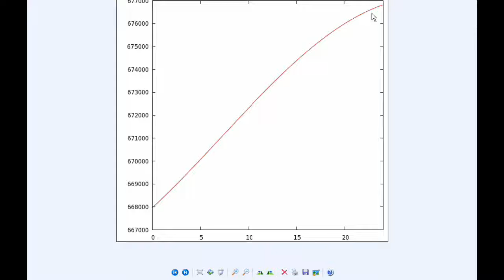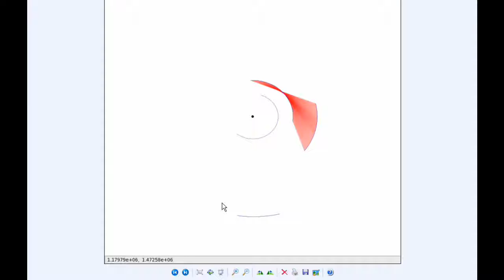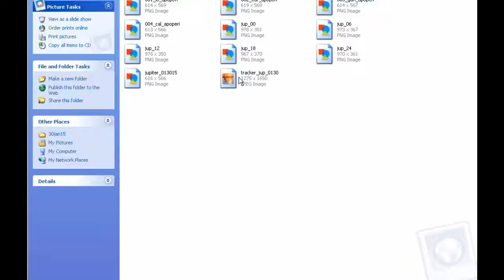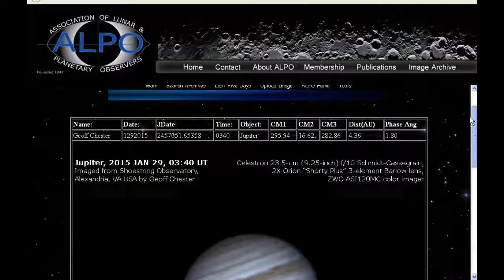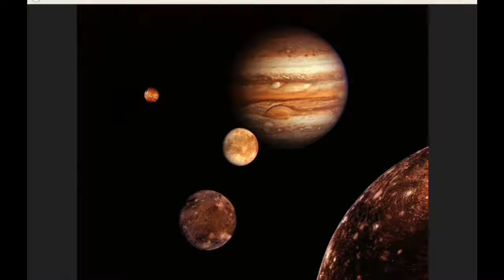Jupiter Today | 30 January 2015